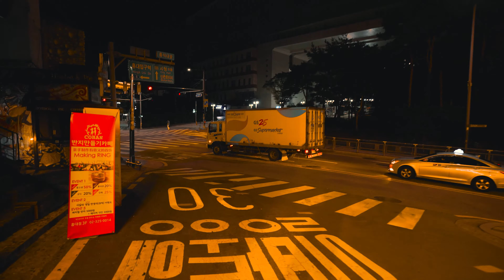4K UHD 국내야행지 추천 영상 : 서울 홍대 | 코로나로 조용해진 홍대 밤거리 풍경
4K ultra hd 영상 - 서울 홍대 l 홍대 밤거리 (코로나 2.5단계 해제 발표 후)

촬영 기종 : Sony Alpha 7 III